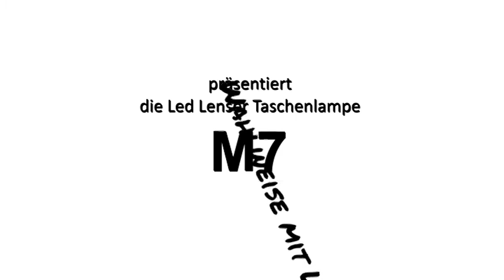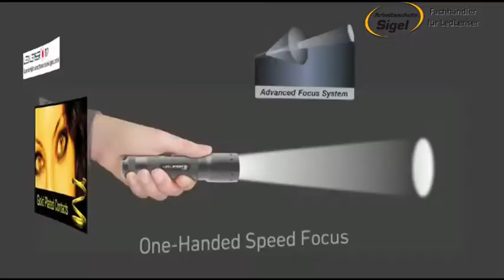Led Lenser M7 Taschenlampe wahlweise mit Gravur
Arbeitsschutz Sigel ist Fachhändler für Zweibrüder Led Lenser Taschenlampen. Das Video handelt über die Led Lenser M7 und ihre Funktionen. Wir gravieren auf Wunsch gerne Ihren Namen oder Logo in die Taschenlampe per Lasergravur ein.